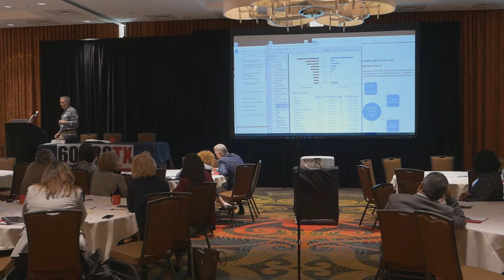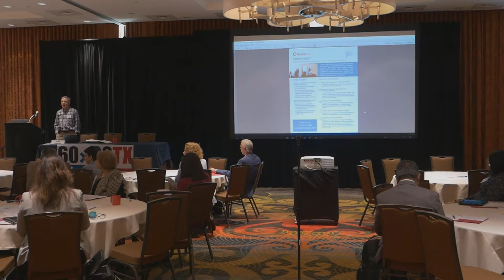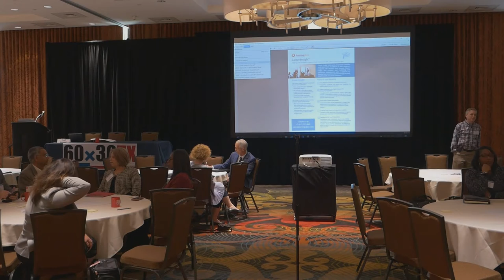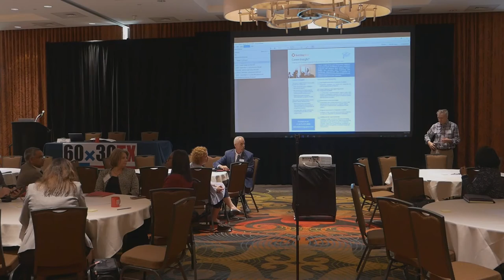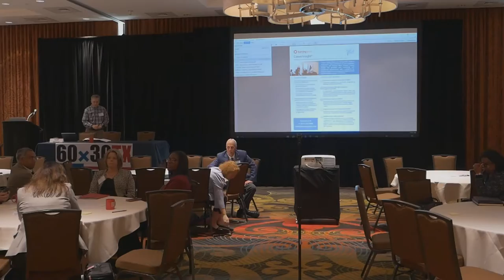Using Job Postings Data to Identify Marketable Skills